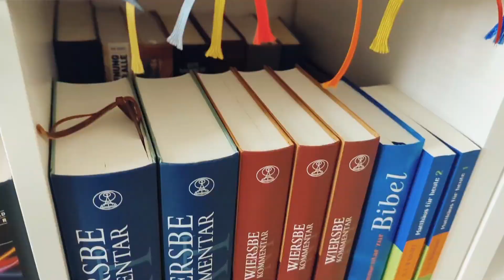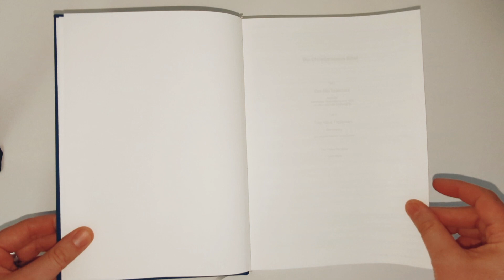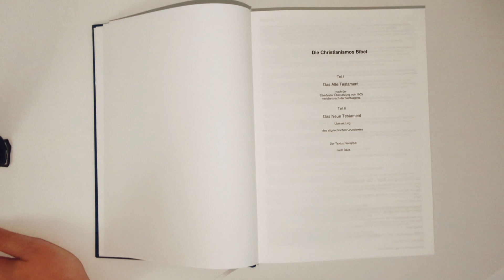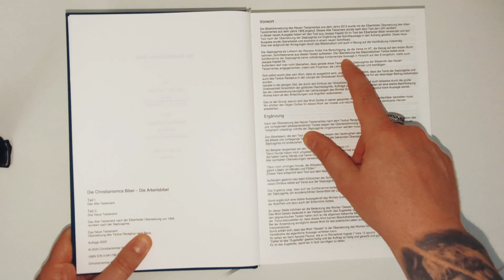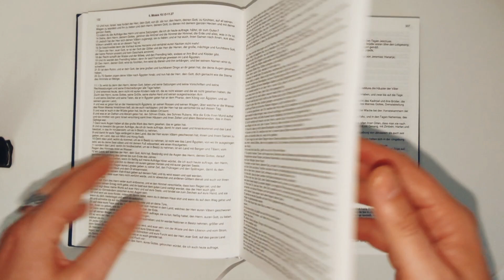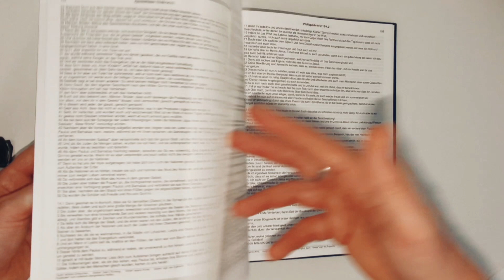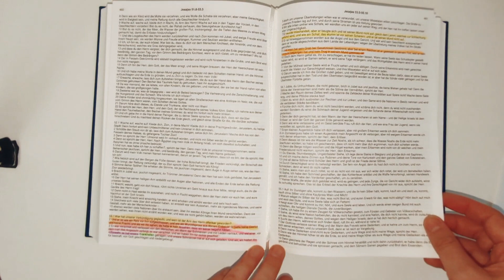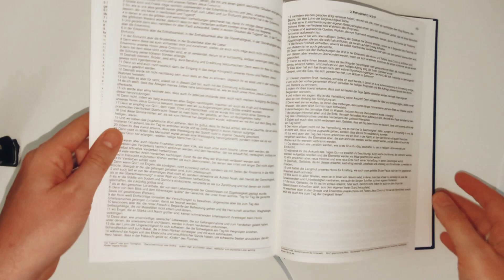Bibel - Christianismos Bibel - Arbeitsbibel -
Beschreibung
Die Bibelübersetzung des Neuen Testamentes aus dem Jahre 2013 wurde mit der Elberfelder Übersetzung des Alten Testamentes aus dem Jahre 1905 ergänzt. Dieses Alte Testament wurde nach dem Text der LXX revidiert.

In dieser neuen Ausgabe haben wir den Text aus Jesajas Kapitel 53 im Text der Elberfelder Bibel verwendet und den Text nach der Übersetzung der Septuaginta zur Ergänzung der Schriftaussage in den Anhang gesetzt. Diese neue Ausgabe wurde überarbeitet und erscheint in einem neuen Schriftsatz.

Dies wurde aufgrund der Anregungen durch das Bibelstudium und auch in Bezug auf die Handhabung notwendig.

Zusätzliche Informationen
Gewicht 2250 g
Größe 18,5 × 5,2 × 26,3 cm
Sprache Deutsch

Ausgabe  1. Auflage, 2018
Einband  Festeinband, dunkelblau mit Goldprägung
Herausgeber ‏ : ‎ Christianismos-Verlag-Hückelhoven (13. März 2015)
Taschenbuch ‏ : ‎ 998 Seiten
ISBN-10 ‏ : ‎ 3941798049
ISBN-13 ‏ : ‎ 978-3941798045